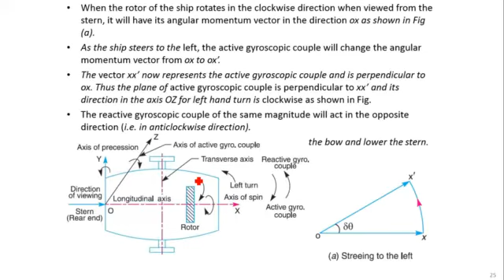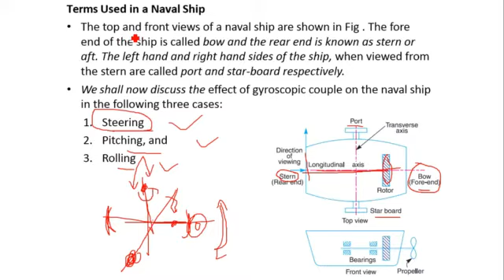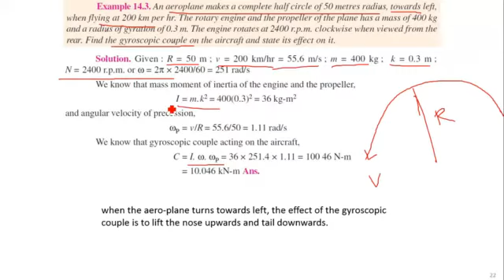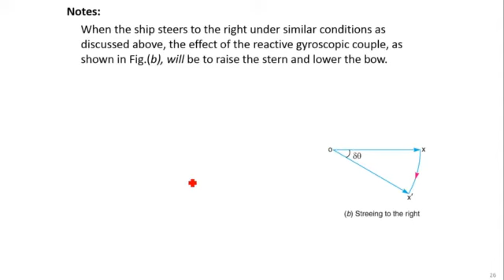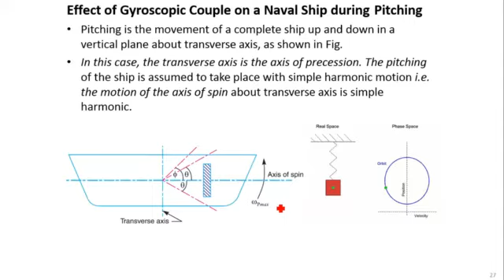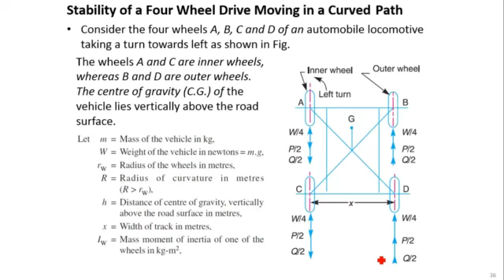Lec 17 Gyroscope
Gyroscope